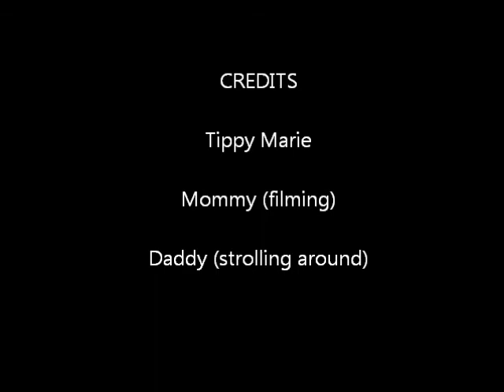Yorkie Plays Hide and Seek with BALL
Our 9-yr old Yorkie, Tippy Marie, decides to begin hide 'n seek with her favorite toy, BALL - early Mother's Day morning.  BALL is her favorite toy and hiding it is her favorite past-time.